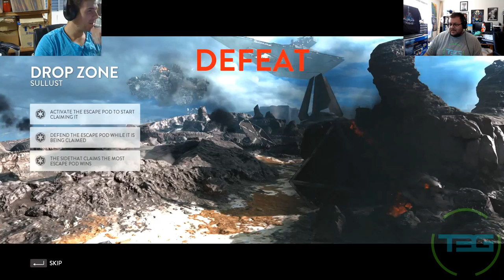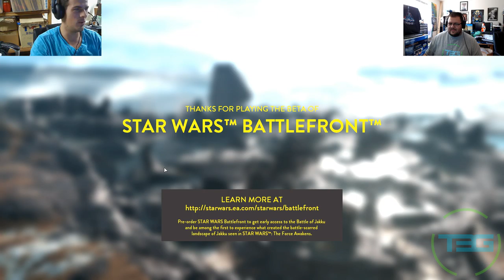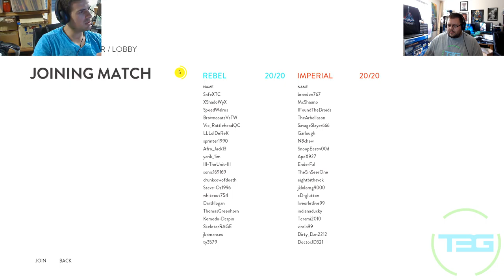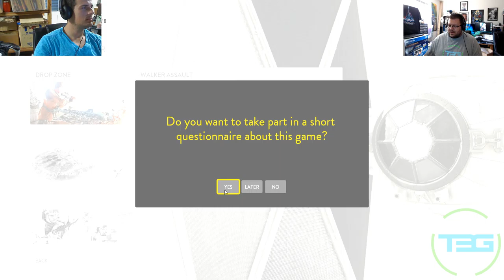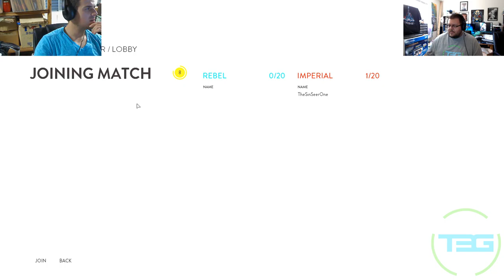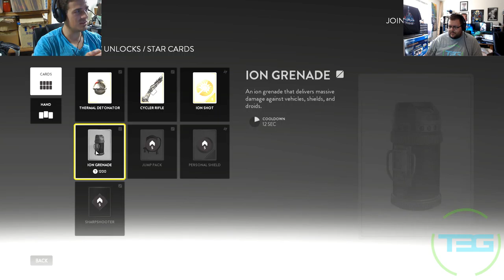T3G Plays - Star Wars Battlefront Beta Gameplay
Star Wars Battlefront is in Open Beta, so we figured we'd give it a shot.